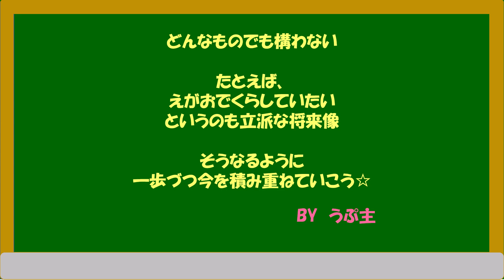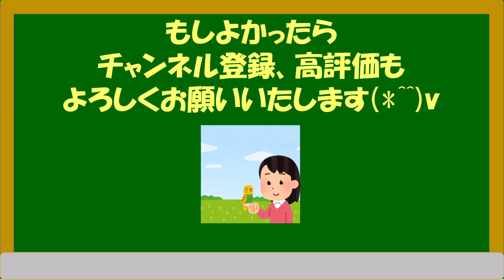【職場定着のエッセンス☆】人生のビジョンを持とう☆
拝啓

いつもがんばっているみなさんへ(*^^)
今日もお疲れさまです！

忙しくもあり
迷いも多い人生の中で、
なにを大切にしていったらよいのか！？
ということを動画にしてみました(*´σｰ｀)ｴﾍﾍ

もしよかったら、
ゆるゆるご覧になってくださいませ☆

暑い日が続きますので、
どうぞお体ご自愛くださいませ☆

敬具